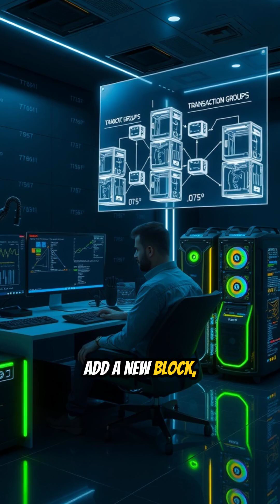Bitcoin Mining explained in simple way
Ever wondered how Bitcoin mining actually works? In this video, we’ll explain the process in the simplest way possible — from how transactions are verified to how new coins are created. You’ll learn what miners do, why powerful computers are needed, and how mining keeps the entire blockchain secure. Whether you’re new to crypto or just curious about where Bitcoin comes from, this short guide will make everything easy to understand. Watch until the end to see how mining connects technology, energy, and digital money in one powerful system.